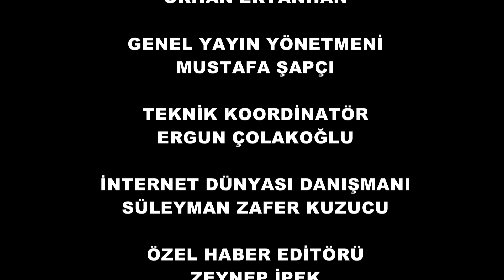Ünlü Astrolog Yasemin Boran Anlatıyor. 2000'li yıllar yeni başlıyor. 2.Bölüm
Ünlü astrolog Yasemin Boran İnsan olmadan hiç bir şey olmaz diyor ve bakın yakın gelecekte Mayıs ayında ve uzak gelecekte ise 2020 yılında neler olacağını nasıl anlatıyor. 2'nin gücünün etkin olacağıba değinen Astrolog Boran, Ekonomi, siyaset ve yaşam boyutunda yaşanacaklar. Bunları öğrenmek için Astrolog Yasemin Boran'a kulak verdik.